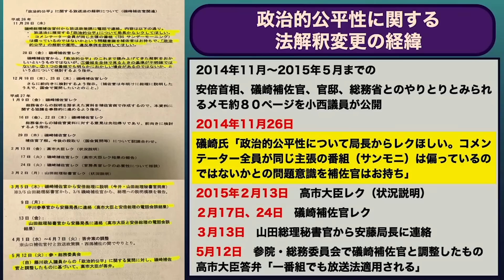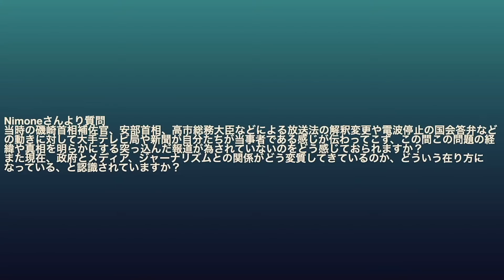小西議員「サル」発言で論点ずらしに加担して、放送法問題には沈黙を続ける同業者に怒りと悲しみ覚える ／ゲスト・金平茂紀さん（ジャーナリスト） 司会 尾形聡彦✖️望月衣塑子 ● 4/11 スピンオフ ●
👉ゲストの金平茂紀さんは、小西洋之・参院議員の「サル」発言で（放送法の解釈変更という問題からの）〝論点ずらし〟が起きていると指摘し、誰がそれで得をするのかを考えたほうがいいと話します。そして、「サル」発言ばかり熱心に報道し、論点ずらしに血道を上げる同業者のテレビ局が、放送法の解釈変更という問題に当事者ではないかのように沈黙を続ける姿勢に「怒りと悲しみを覚える」と言います。

4月11日配信の本編　○The News ● 坂本龍一さんの言葉「なんで日本はこんなに言いたいことが言えない国になっちゃったのか」を考える【金平茂紀、望月衣塑子、尾形聡彦】
 も合わせてぜひご覧ください。